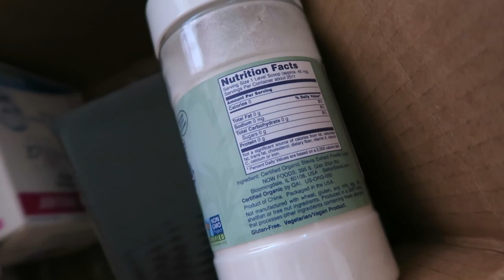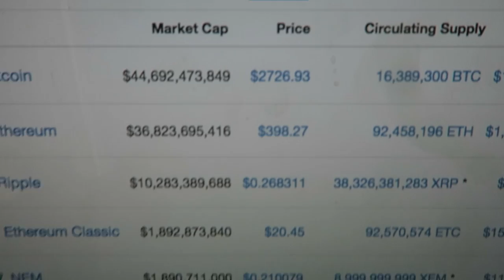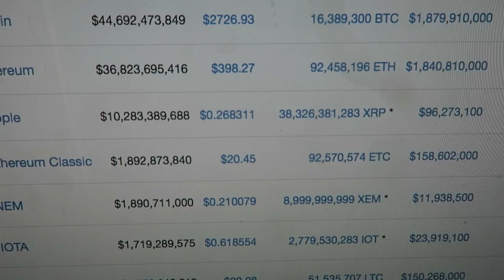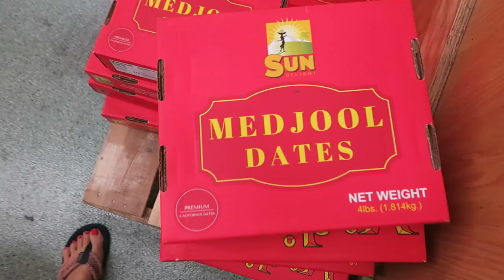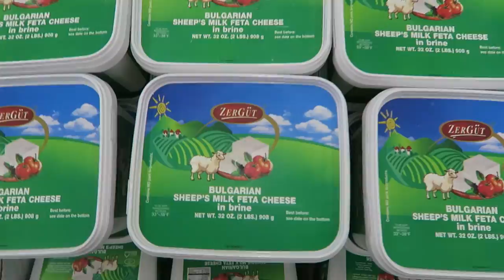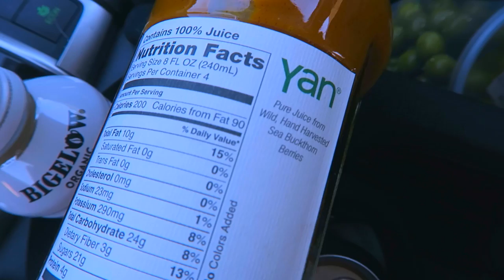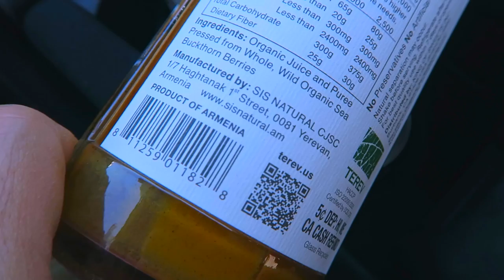VLOG 10 3 Month Old Grumpy Baby Dance * Desperate Shopping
B12 Spray
The Stevia I use
PB Powder
Amber Teething Necklace
Coffee Pour Over - I LOVE IT

A LIBRARY OF 400 CLASSES and ongoing schedules and new uploads on my website!

♥ Dolphin Shorts by forever 21

Love
Ali